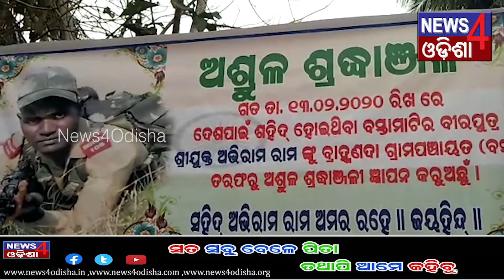Dirgha tini dina ra apekshya pare jaban nku milichhi rastriya marjyada_News4Odisha_19/02/2020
ଦୀର୍ଘ ତିନି ଦିନର ଅପେକ୍ଷା ପରେ ଯବାନଙ୍କୁ ମିଳିଛି ରାଷ୍ଟ୍ରୀୟ ମର୍ଯ୍ୟାଦା